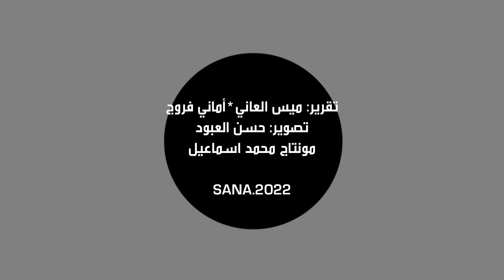المعرض المركزي الأول لمراكز الفنون التطبيقية والتشكيلية ينطلق من خان أسعد باشا